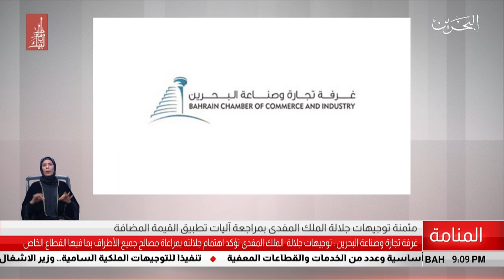البحرين مركز الأخبار : غرفة تجارة وصناعة البحرين تثمن توجيهات جلالة الملك المفدى 25-12-2018